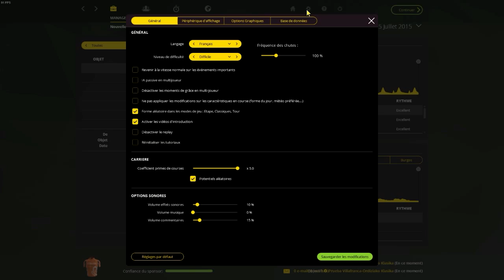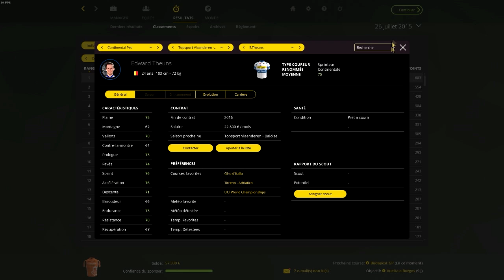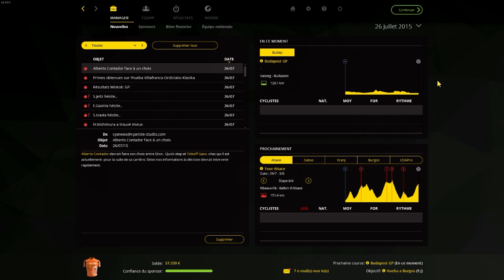[PCM 2015] | [Euskaltel Euskadi] | Prueba Villafranca-Ordiziako Klasika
Les Basques attendaient cette annonce depuis 2013... La restauration de leur équipe, la Euskaltel Euskadi.

Nous voilà parti sur les traces de cette équipe mythique que nous avons tous aimée. Après avoir disparu l'histoire n'était plus la même dans le cyclisme.

Mais nous sommes reparti certes sur un moins gros projet qu'au passé, mais notre but est de devenir une aussi grosse écurie qu'autrefois.